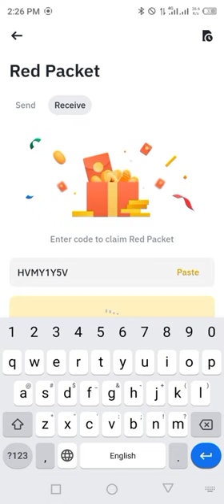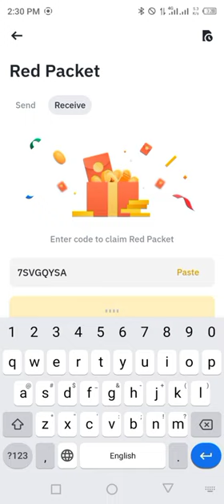Binance red packet code today | 5 USDT Binance Coin Free Packets 13 APRIL 2024